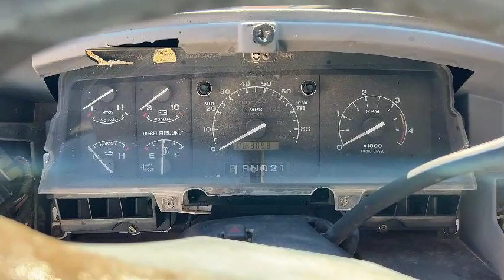1997 Ford F350 LWB Crew Cab 2WD Pickup Truck VN0080 Lot#420